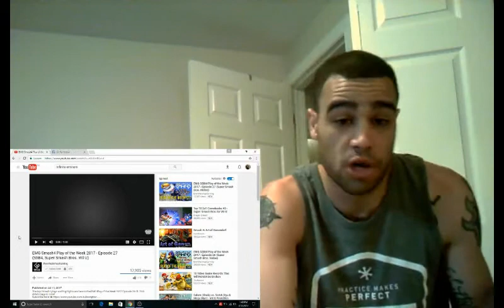Super Smash Bros | Plays Of The Week #27 Reaction!!!!!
suuup guys! thought id try something new, hope u like it!
Some sick combos and finishes here! LOVE THIS GAME!